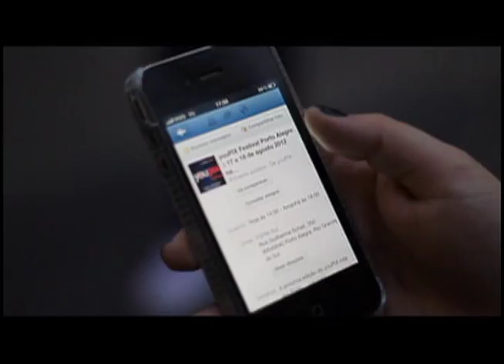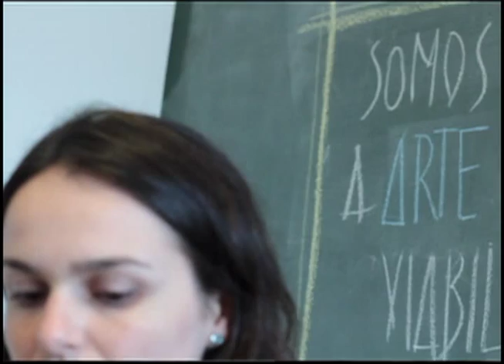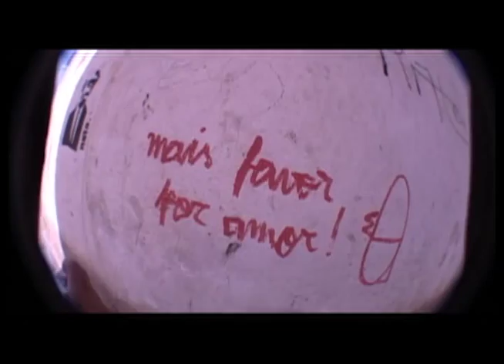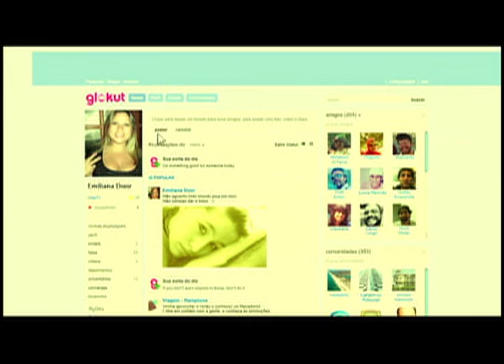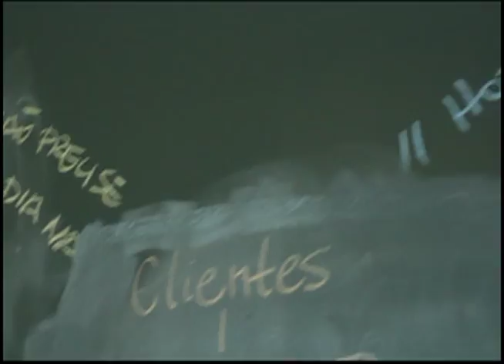Conectados - Cidade Transmídia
O quadro Conectados falou sobre a Cidade Transmídia. O projeto reúne recursos dos universos online e offline na procura por um mapeamento criativo.